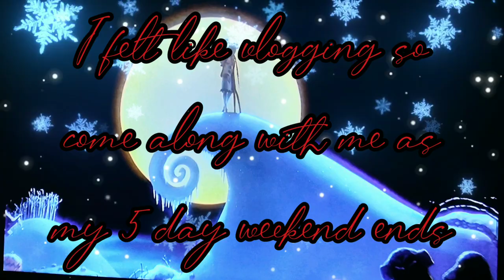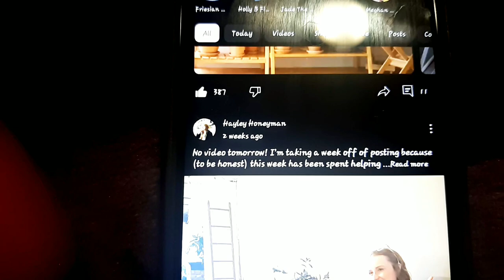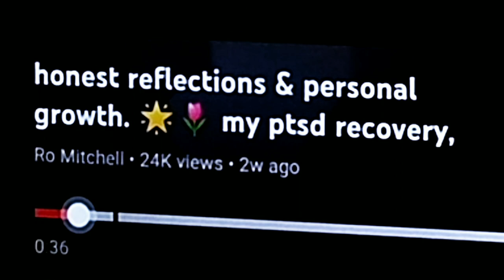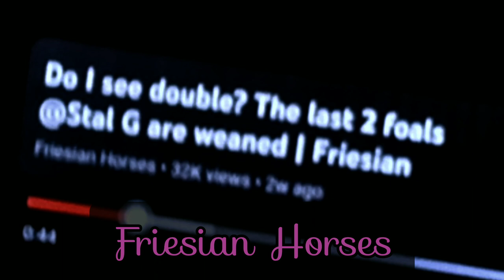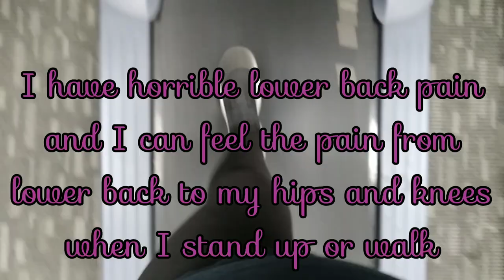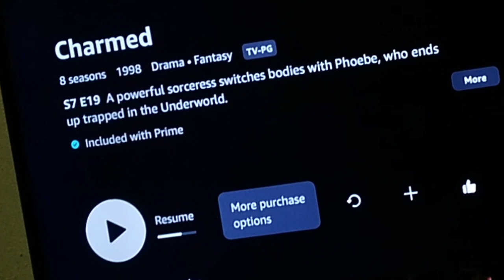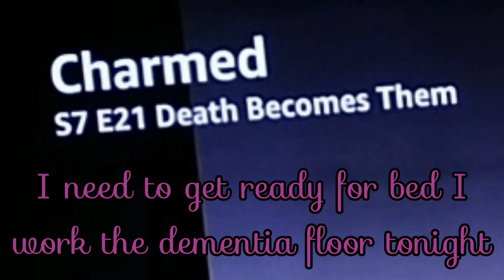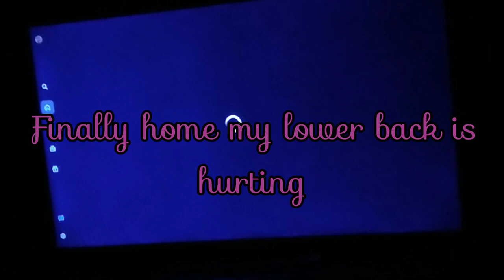VLOG | Talking about some of my physical pain || Gothic Dragonfly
Some days are worse then others but I get through the day and that's what matters and I'm also thankful I only work 3 days a week.

LIKE this video if you love Halloween

Stay Spooky
Stay Freaky
Stay Alive